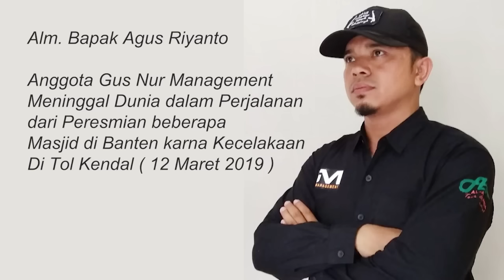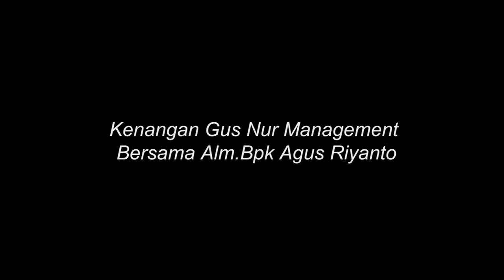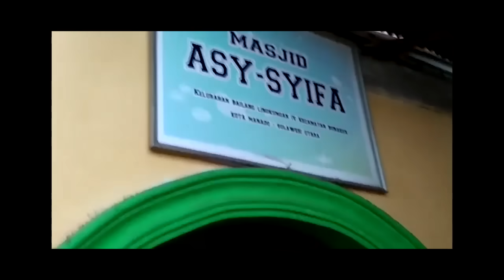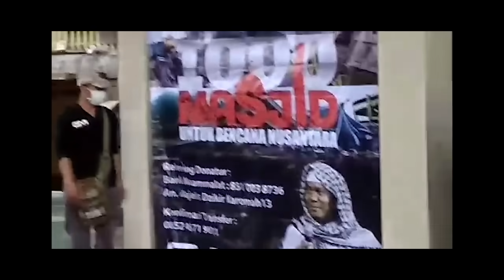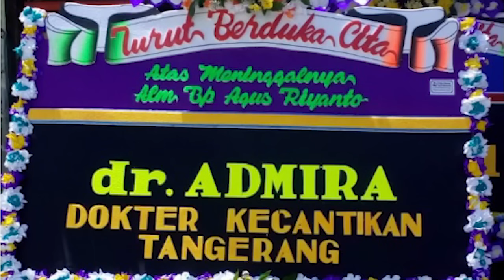SELAMAT JALAN SAUDARAKU. SENYUM JENAZAHMU.. MASYA ALLAH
Alm. Mas Agus ( salah satu Anggota GM ) Meninggal Dunia dalam perjalanan dari jakarta menuju Kota Solo setelah melaksanakan Acara Peresmian beberapa Masjid di Banten bersama Gus Nur..